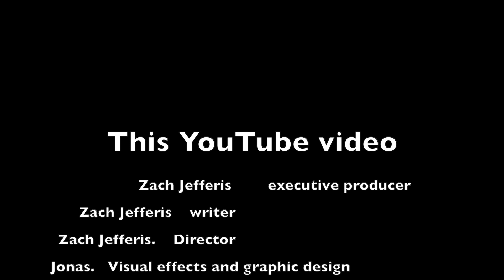Megalopolis: A Masterpiece of Disappointment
this is my review of Megalopolis